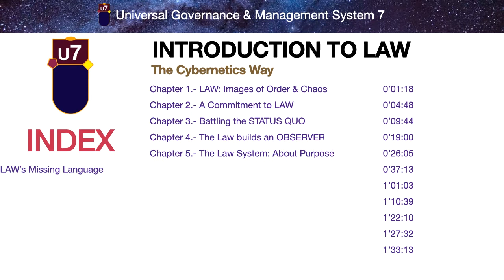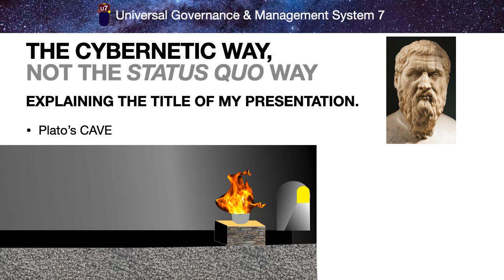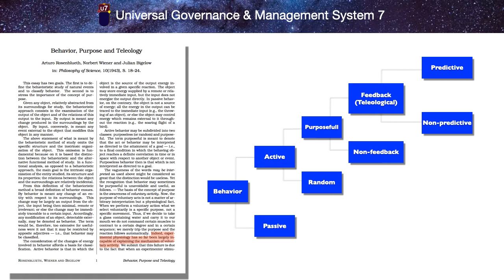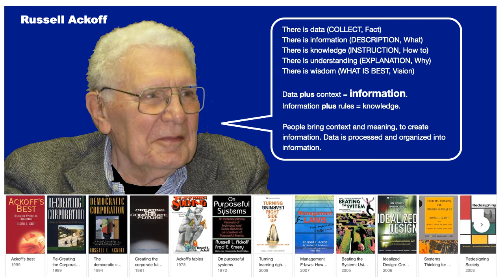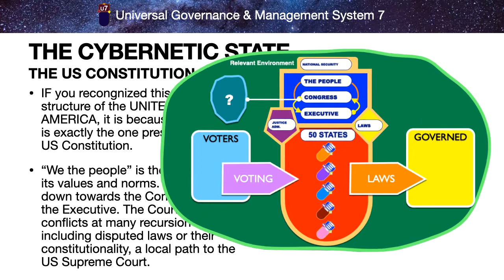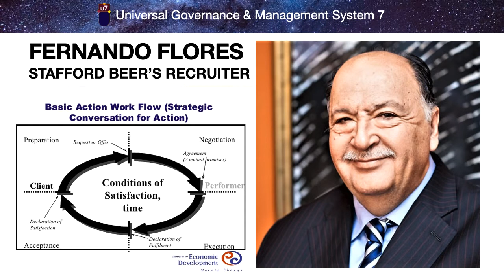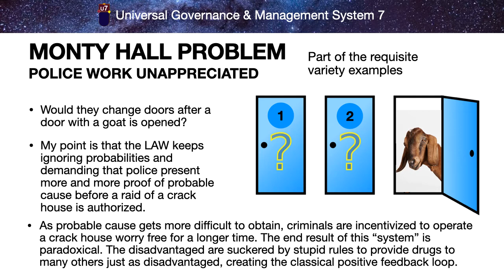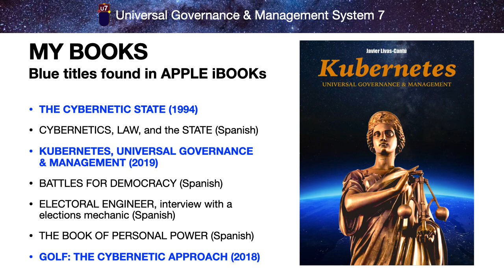INTRODUCTION TO LAW, THE CYBERNETIC WAY (V2.0)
Law is information, but it is never seen this way. Using a cybernetic analysis, that is based on the laws of control, many difficult problems about the nature and purpose of Law becomes crystal clear. Aimed at giving law students a totally different perspective, from the one they will get in Law School. For Law professors too.

A comparison is made between the Civil Napoleonic Law and the Common Law using the Law of Requisite Variety and showing how these are two very different strategies to "absorb variety" or doing justice.

Law as information, belongs not to the traditional science Newtonian paradigm, and is not a "social science" either. It belongs in the Cybernetic Paradigm, which was born from 2nd order Cybernetics and the need to have a very different OBSERVER of complex systems.

From a cybernetics perspective, new light is shed on problems such as GUN LAWS and GUN RIGHTS. Also pertinent to explaining the creation of businesses and corporations that take a life of their own. All very interesting and powerful stuff.